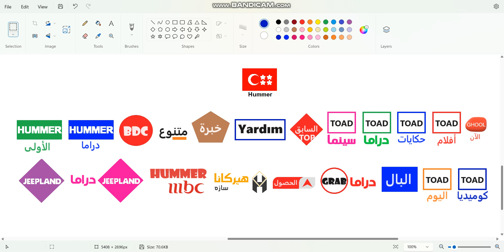New Hummerish Channels #13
روتانا_سينما# روتانا_خليجية#روتانا_كلاسيك